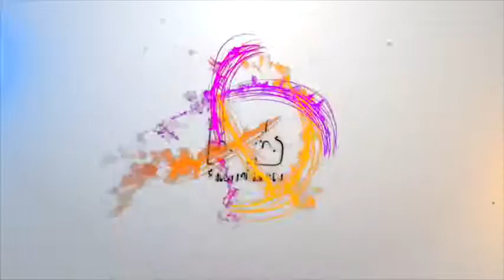Ayush Sharma birthday over a Lunch cake cutting